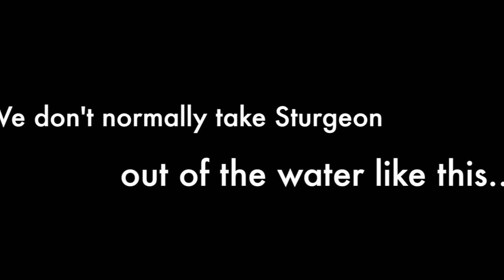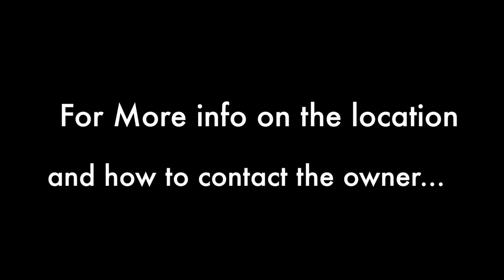Sturgeon barely fits through the ice hole!!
Me and my bro fishing for sturgeon in the dead of winter!
Jim Schwartz is the owner and check out this link for more info on how to fish on his land-